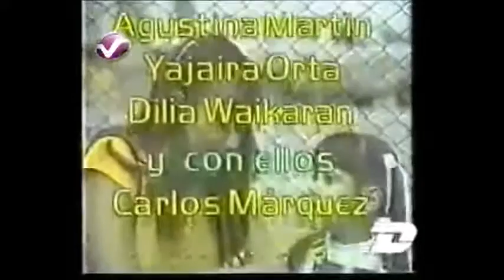LUISANA MIA 1981- ENTRADA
Luisana mía fue una telenovela venezolana realizada por RCTV en 1981, original de Ligia Lezama y protagonizada por Mayra Alejandra y Jean Carlo Simancas, y con la participación especial de Herminia Martínez, Yanis Chimaras, Charles Barry y Virgilio Galindo. Tuvo como tema principal Quizás sí, quizás no, interpretado por Sabú.